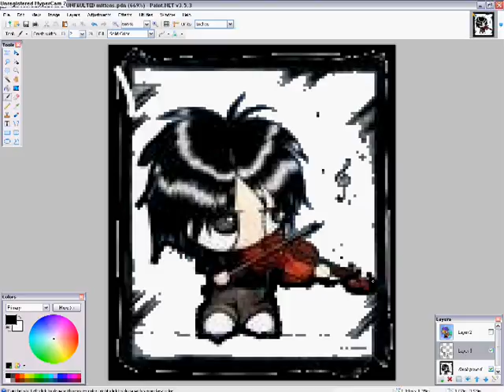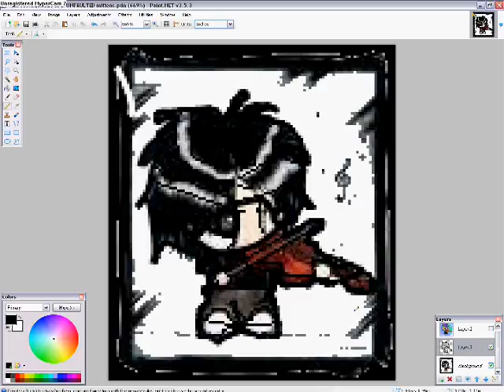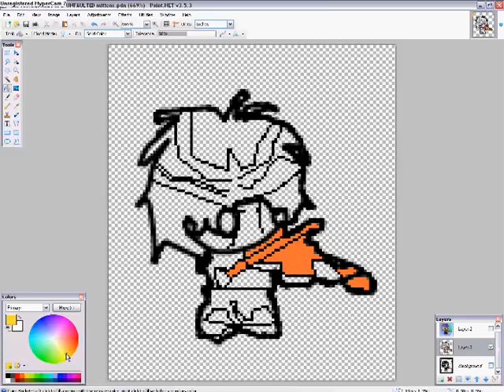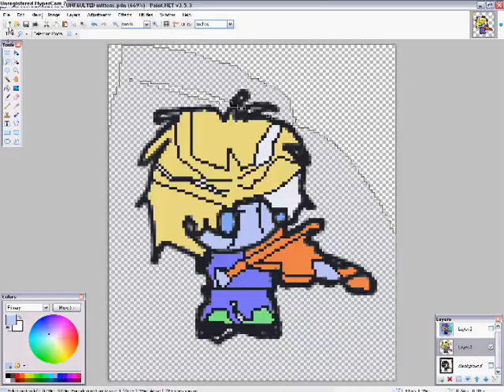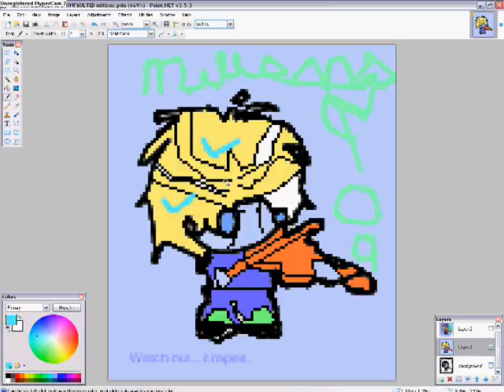mittens in march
it matched up exactly with the song